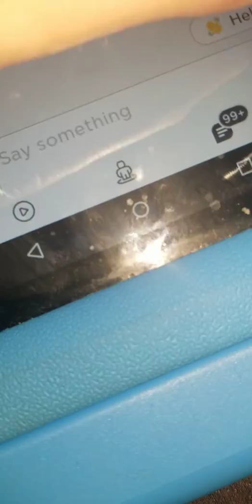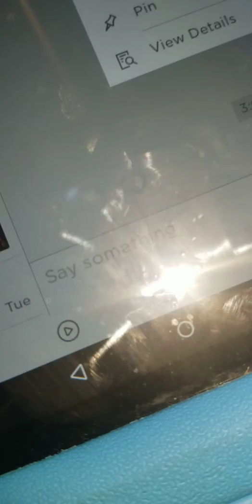On my iPad